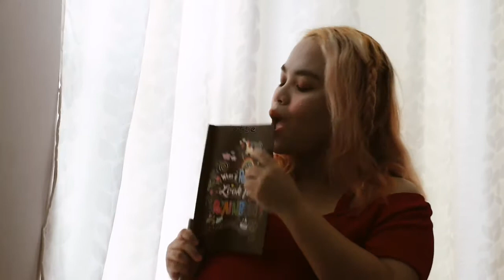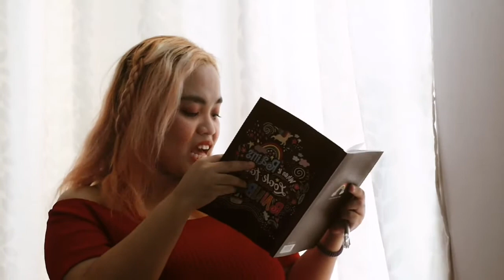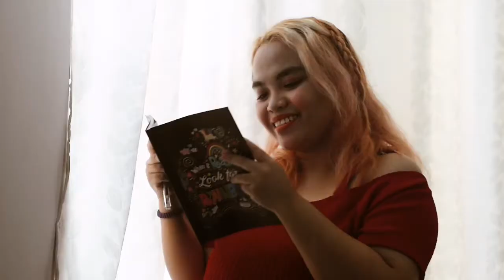Jimin (지민) - "Filter" English Vocal Cover by Hannabelle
Hey hey hey, I'm back again with yet another cover with a little touch of my own. It's Filter by Park Ji-Min of BTS but with my little rendition with the english lyrics. I do have to mention that I tried my best to stick to the original lyrics as much as I could so I hope you guys will love it!

Jimin (지민) - "Filter" English Version Lyrics
[VERSE]
That weary look in your eyes,
As you walked away,
Please look at me now,
Please put your phone away,
Don’t go and please stay,
Lemme know your type,
You can choose which one you like.

Trust me as I cover your eyes with my hands,
Guide you to the secrets,
Lemme take you the new world,
Take my hands,
Now open your closed eyes,
And baby go.

[CHORUS]
Mix all the colours in the palette,
Pick your filter,
Which of me do you want,
The filter that will change your whole world,
I’m your filter,
Cloaked me deep in your heart.

Okay.

Love can you feel it now?
Is it not enough?
Boy you have your chance,
I can be your Genie,
How about your Jasmine?
I’ll be your everything,
Come tell me what’s your favourite.

Like in the dream,
I will embrace you tightly,
This is our sacred space,
I will become the new me every day for you,
There is no fun in staying all the same.

[CHORUS]
Pick your filter,
The filter that will change your world love,
I’m your filter,

[BRIDGE]
Look at me suddenly being a child,
Cute as I am which is driving you mad,
Seeing is believing is what they all say,
After all that you would only want me,
Because you are the only one for me.

I bet you never seen this before
Brand new filter,
Surrender yourself to me,
To lead you to a whole new world love,
Pick your filter,
A world that is you and me,
Pick your filter,
Pick only you and me,

Together,
We will become as one,
Right?
Trust me with all your heart.

I DO NOT OWN THE INSTRUMENTAL. THE ENGLISH LYRICS IS WRITTEN BY ME WITH THE MIXTURE OF THE ORIGINAL LYRICS FROM JIMIN. PLEASE DO NOT TAKE THIS LYRICS WITHOUT PROPER CREDITING.